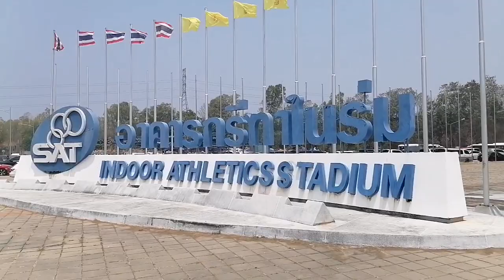Pattaya International Open Taekwondo Championship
Diese Veranstaltung findet am 22. und 23. April im Indoor Stadium in Jomtien statt